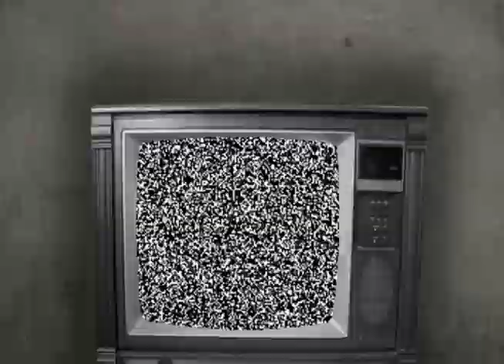Kristian Svitak - Turn Up The Hell - 1031 Skateboards (2008)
Kristian Svitak's full part from the 1031 Skateboards video Turn Up The Hell. Released in 2008.